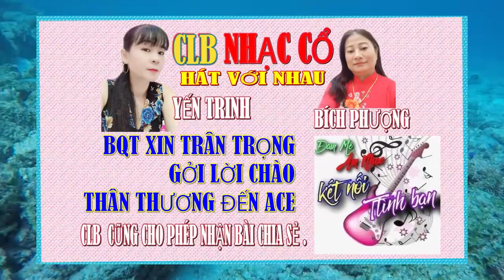44 Hân Hạnh Giới Thiệu NHạC TRữ TìNH PROUD TO PRESENT với YếN TRINH